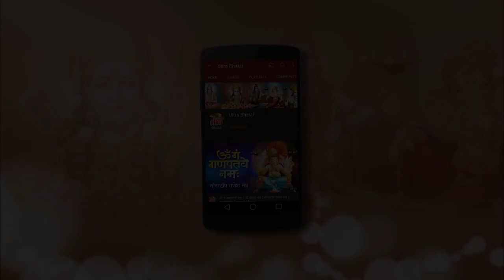जय संतोषी माता आरती नवरात्री विशेष | Jay Santoshi Mata Aarti | Navratri Special | दुर्गा माँ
Ultra Bhakti Presents: जय संतोषी माता आरती नवरात्री विशेष | Jay Santoshi Mata Aarti | Navratri Special | दुर्गा माँ

Navratri is a festival dedicated to the worship of the Hindu deity Durga. The word Navratri means 'nine nights' in Sanskrit, nava meaning nine and ratri meaning nights. During these nine nights and ten days, nine forms of Devi are worshipped. The tenth day is commonly referred to as Vijayadashami or "Dussehra". Navaratri is an important major festival and is celebrated all over India and Nepal. Diwali the festival of lights is celebrated twenty days after Dasera. Though there are in total five types of Navaratri that come in a year, Sharad Navaratri is the most popular one. Hence, the term Navaratri is being used for Sharada Navaratri here.